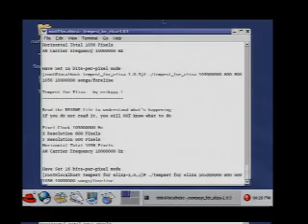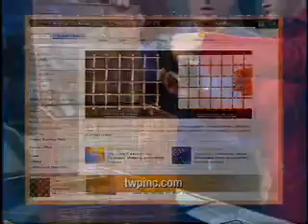CRT Monitor Spying - Van Ecke Phreaking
CRT Monitor Spying